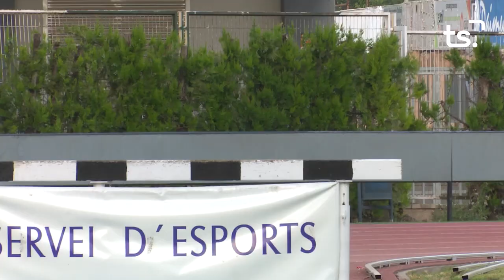INFORMATIU 2024 06 28